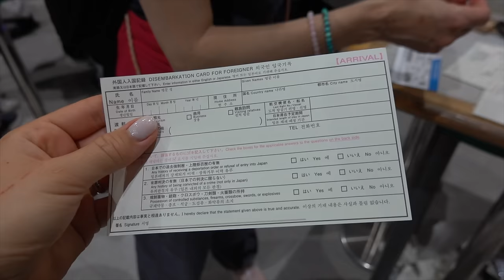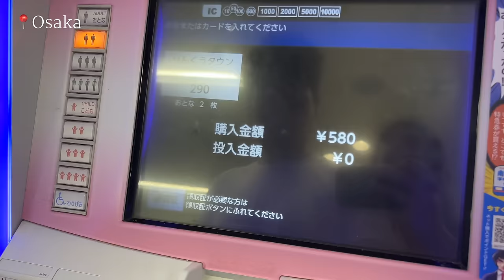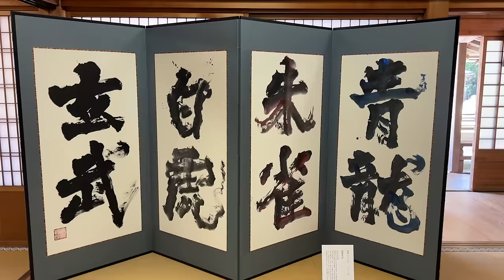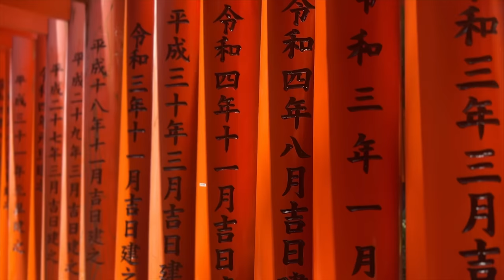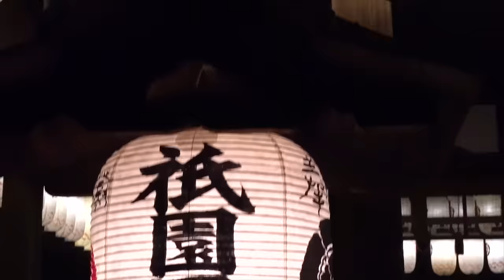Yamabushi: Japan's toughest monks? (Documentary)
ENG
Yamabushi: become an immortal warrior monk.

Yamabushi rituals, Japanese warrior monks, to have more energy and find enlightenment through breath. Pilgrims to Dewa Sanzan: how to become a Yamabushi through a life of simplicity, profound connection with nature ( shinrin yoku) and observation of yourself and the world around you.

In the past, Yamabushi rituals were secret and were transmitted by master and disciple only through the word of mouth. Today, we can learn more about the relationship between man, nature and divinity through the relationship between warrior monks and the sacred space of the mountain.

The Ten Realms of Existence of the Yamabushi represent an ascetic journey of life and death.

ITA
Yamabushi: diventa un monaco guerriero e immortale

I rituali Yamabushi, i monaci guerrieri giapponesi, per avere più energia e trovare l’illuminazione tramite il respiro. Pellegrini al Dewa Sanzan: come diventare uno Yamabushi grazie a una vita fatta di semplicità, contatto profondo con la natura e all’osservazione di se stessi e del mondo che ti circonda.

In passato, i rituali Yamabushi erano segrete e venivano trasmesse da maestro e discepolo solo oralmente. Oggi, possiamo conoscere da vicino la relazione fra uomo, natura e divinità grazie al rapporto fra i monaci guerrieri e lo spazio sacro della montagna.

I Dieci Regni dell’Esistenza degli Yamabushi rappresentano un viaggio ascetico che dalla morte permette la rinascita.

Photo: Dasha Shumilova
Montaggio video: Dasha Shumilova
Voce: Michelangelo Chini e Dasha Shumilova